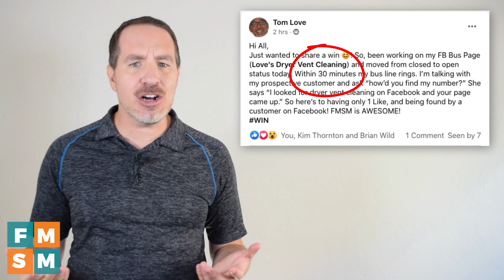Can I Post The Same Thing On Facebook & Instagram?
Is it okay to post the same thing on Facebook & Instagram? The short answer is yes, but there is a downside! Watch the video to learn more.

🚨 Learn how Entrepreneurs are getting Endless Sales from Social Media with ZERO Ad Spend:

Best opportunity for online entrepreneurs right now is a podcast on YouTube - learn why ➜

Personally we love getting products from Amazon because of their easy and fair return policies, so many of our links to products or gear are links to those products on Amazon.